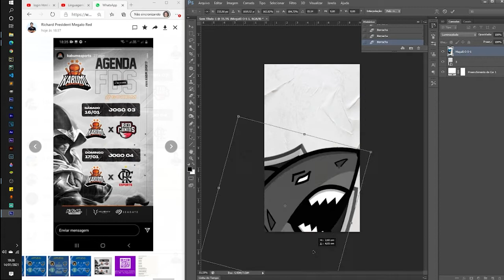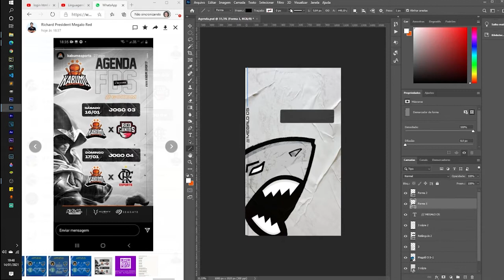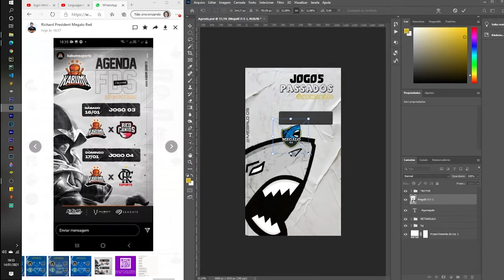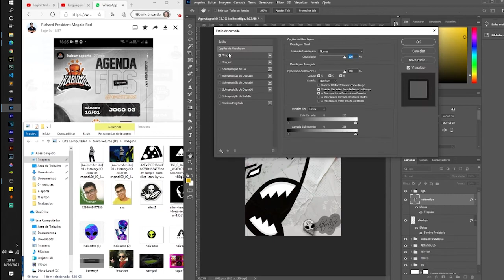Speed Art Post para Stories MEGALO OS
▂▂▂▂▃▃▃▅▆█ ●Mais informações● █▆▅▃▃▃▂▂▂▂